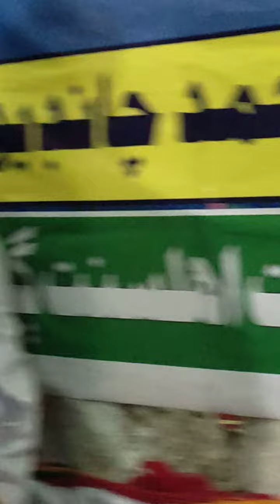Sofi Saleem Qadri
ا لصلوۃ ولسلام علیک یا رسول  اللہ
کیا چینل کو بنانے کا مقصد آپ لوگون کو اپنی زندگی میں جو مشکل میں ہے یا پرشنیاں پیش آتی ہیں جیسے کہ...حسول ای رزق کی پریشانی، بچون کی شادیوں میں روکاوت، اولاد کی مسلہ، گھرےلو مستنگی، نوکری ہو نفرمانی، نظر بد کا مسالہ، آپسی رنگ شن اور جیسی بوہت سے مسایل کا حال ہے چینل مین آپکو بتائے جائیں گے۔ ہماری خوشی ہے کے چینل کے زری ایسے وظائف لے کر آئے جو آپکی زندگی میں خوشیوں کو لے کر کوئی بات نہیں بن سکتی۔